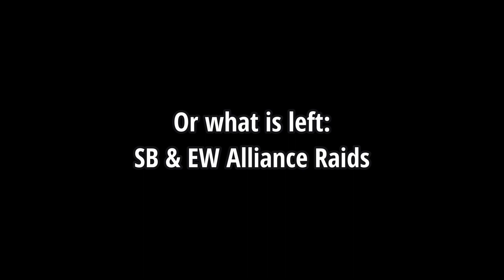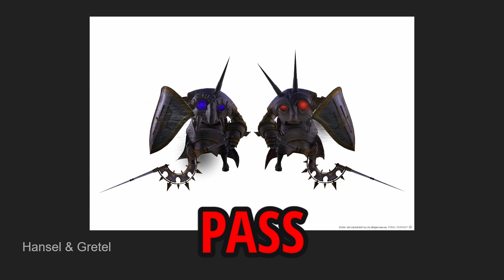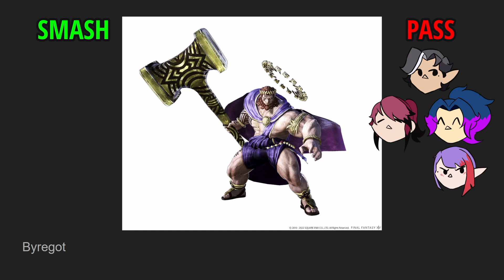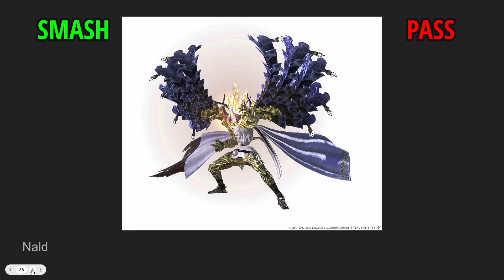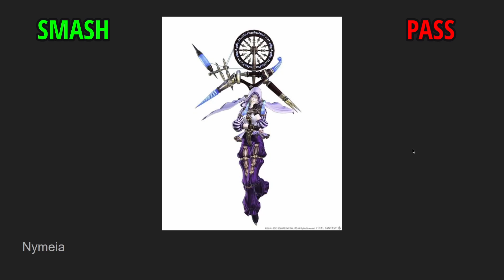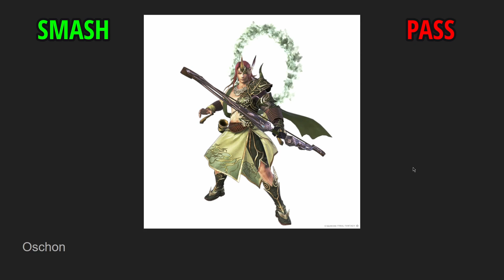ALLIANCE RAIDS | Final Fantasy XIV Smash or Pass part 2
Hobbs can get it